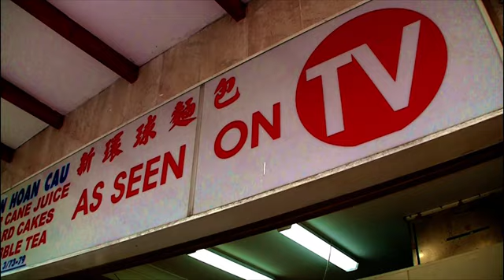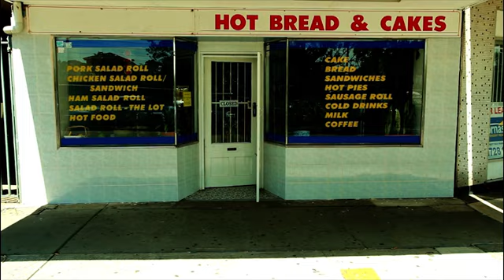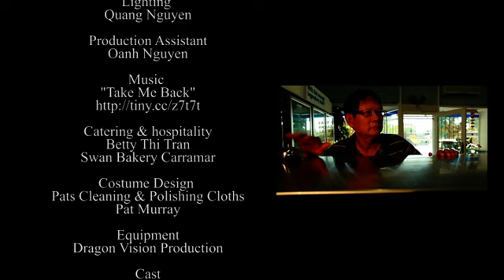SHORT FILM: Hot Bread Shop - Directed by Maria Tran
Officially Selected for the 2011 Colourfest Film Festival (Sydney, Brisbane & Melbourne screenings) and screened at "B-Movies".

SYNOPSIS
This story is a momentary snippet of the lives of Vietnamese mother and Hot Bread Shop owner Kim Cuc and  son, Vinh. It has been almost 40 years since Kim Cuc has migrated to Australia, and these interviews explores identity, parent-child relationships, expectations, day-to-day living, all in connection to their own bakery business.

Dedicated to the Vietnamese generations 1.0, 1.5 & 2.0

CREW
Writer & Director
Maria Tran
Producer
Quan Tran & Maria Tran
Cinematographer
Quan Tran
Camera Operator
Thuy Ng
Assistant Director
Elizabeth Vu
Editor
Maria Tran
Sound/ Boom Operator
Linh Trinh
Make Up Artist
Henry Bui
Lighting
Quang Nguyen
Production Assistant
Oanh Nguyen
Music
"Take Me Back"
Catering & Hospitality
Betty Thi Tran
Costume & Props
Pats Cleaning & Polishing Cloths
Pat Murray
Equipment
Dragon Vision Production

CAST
Kim Cuc
Maria Tran
Vinh Le
Vinh Nguyen
Customer #1
Tuan Lydang
Customer #2
Ok Chop
Customer #3
Dinh Tran
Thug
David
Voice over
Ben Little